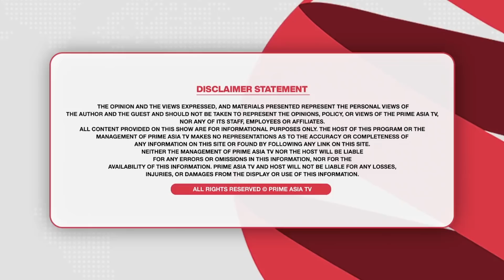Prime Discussion (1490) || ਨਹੀਂ ਚਾਹੀਦਾ ਏਦਾਂ ਦਾ ਲੋਕਤੰਤਰ, ਜੇ ਮਰਦਿਆ ਦੀ ਪਰਵਾਹ ਹੀ ਨਹੀਂ